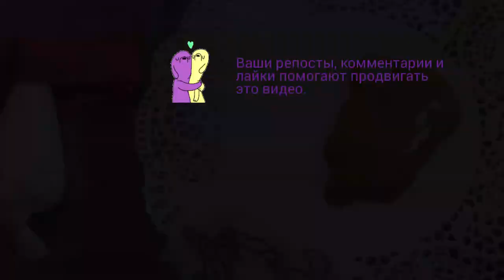Украшение торта пряничными топперами / Топпер на торт / Пряник Единорог 🦄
Топперы на торт - это очень эффектное и выгодное украшение торта. В этом видео мастер классе покажу как залить глазурью пряничные топперы Единорожки, как сделать роспись пряников пищевыми красителями, как правильно хранить и упаковывать пряничные топперы на торт. Украсить детский торт, или торт на день рождения, даже куличи или капкейки можно украшать такими пряничными топперами!

0:01 Заливка пряников королевской глазурью. Пошаговый мк - роспись по цифрам;
10:20 Инструменты для росписи имбирного пряника пищевыми красителями;
12:20 Тонировка пряников цветочной пыльцой;
14:20 Роспись пряничного Единорога жидкими пищевыми красителями в радужных цветах;
18:50 Обводка черным пищевым красителем;
26:48 Золочение пряников - как сделать роспись пряников золотым кандурином;

Ссылки на схемы для пряничных топперов вы найдете в закрепленном комментарии под этим видео.
📍Если видео мастер класс по росписи пряничных топперов в видео Единорога для украшения торта вам понравился, пожалуйста, поделитесь ссылкой в любой социальной сети, буду вам очень благодарна за такое участие в развитии моего канала: Топпер на торт Радужный Единорог. Спасибо!